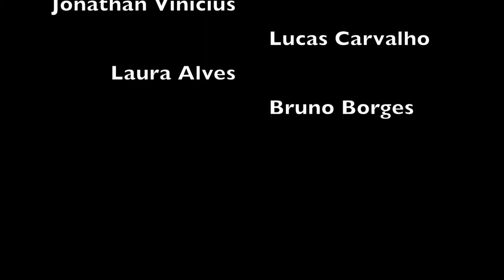Video 1 TraKinagem oficina de cinema alunos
Video 1 TraKinagem oficina de cinema alunos in: Barbosa, C. (2018). TRAKINAGEM: cinema e educação na escola. Revista Observatório, 4(4), 893-898.